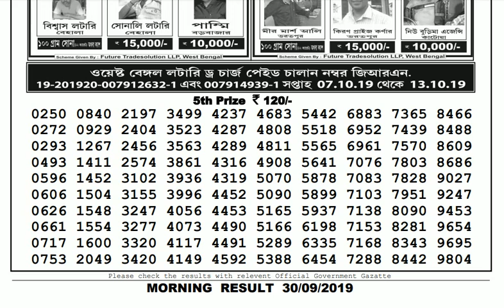Lottery Live I Lottery Results I Sombad Lottery 11.55am 04.00pm 08.00pm gdn